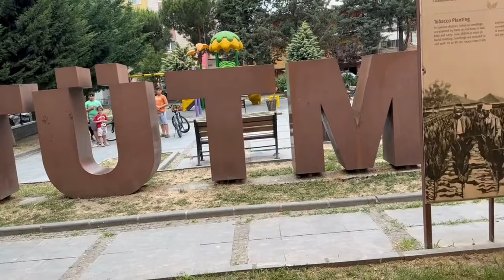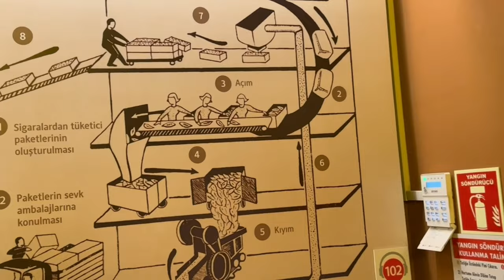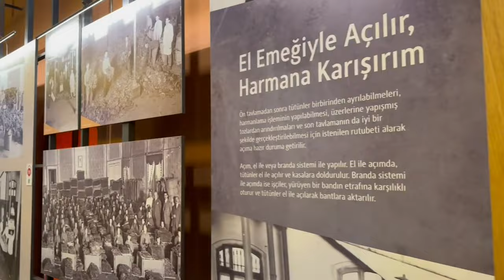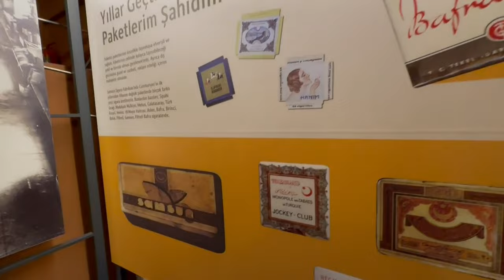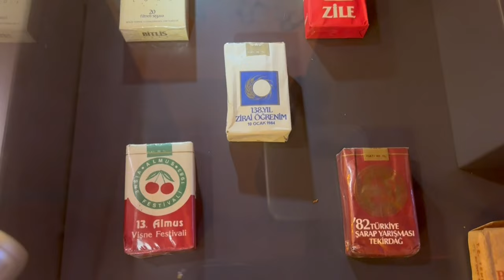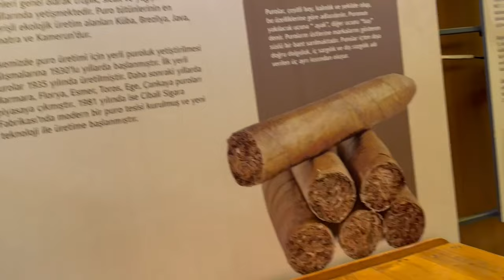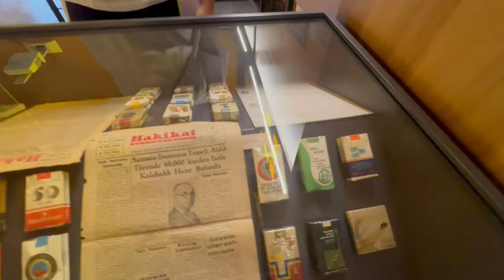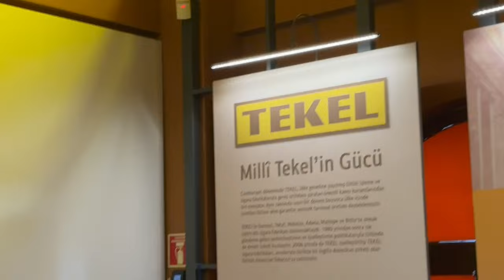Bafra Pidesi ve Tütün Müzesi: Samsun'dan Lezzet ve Kültür Yolculuğu I Best Bread in the World!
Bafra Pidesi ve Tütün Müzesi: Samsun'dan Lezzet ve Kültür Yolculuğu

Hoş geldiniz! Bu videoda Samsun'un Bafra ilçesinde unutulmaz bir lezzet ve kültür macerasına çıkıyoruz. İlk durağımız Tütmü Tütün Müzesi, tütünün üretim sürecini baştan sona keşfetme fırsatı sunuyor. Tarihi dokusu ve ilginç bilgileriyle bu müze, ziyaretçilerine benzersiz bir deneyim yaşatıyor.

Ardından Niyazi Kesim Restoran'a uğruyoruz, burada dünyaca ünlü Bafra Pidesi'ni tatma şansı buluyoruz. Bu ödüllü pide, enfes lezzetiyle bizi kendine hayran bırakıyor ve neden "dünyanın en iyi ekmeği" seçildiğini gösteriyor.

Video boyunca, Bafra'nın zengin kültürel mirasını, Bafra Pidesi'nin eşsiz tadını ve Tütmü Tütün Müzesi'nin ilginç içeriğini sizlerle paylaşıyoruz. Eğer siz de Samsun'un bu lezzet ve kültür yolculuğuna katılmak isterseniz, videomuzu izlemeyi unutmayın!

Bafra Pidesi and Tobacco Museum: A Journey of Flavor and Culture from Samsun

Welcome! In this video, we embark on an unforgettable journey of flavor and culture in Bafra, Samsun. Our first stop is the Tütmü Tobacco Museum, offering a unique opportunity to explore the entire production process of tobacco. With its historical significance and fascinating insights, the museum provides visitors with an enriching experience.

Next, we visit Niyazi Kesim Restaurant to taste the world-renowned Bafra Pidesi. This award-winning pide captivates us with its exquisite taste, showcasing why it has been hailed as "the best bread in the world."

Throughout the video, we share Bafra's rich cultural heritage, the unique flavor of Bafra Pidesi, and the intriguing content of the Tobacco Museum. If you're eager to join us on this culinary and cultural journey through Samsun, don't forget to watch our video!